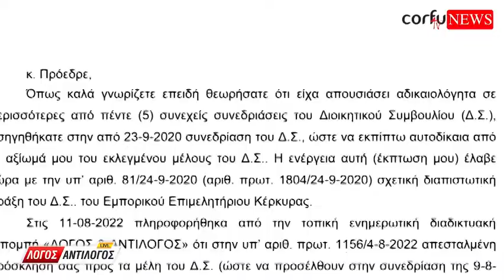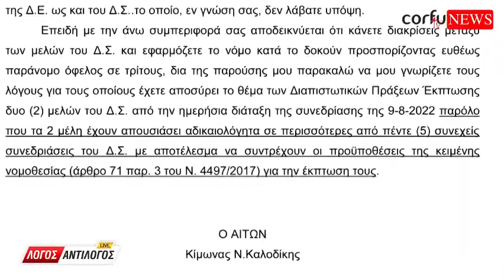Πρόεδρος Ομοσπονδίας Καταλυμάτων: “Έχετε εξευτελίσει το Επιμελητήριο”!